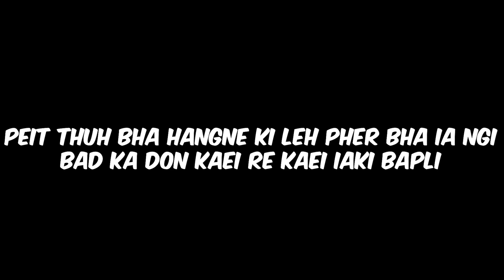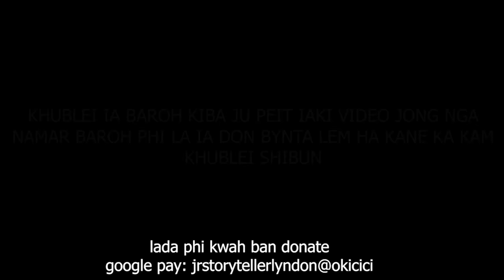shah maham kine ki khunswet ba kim dei ban iathuh ba ki dụk peit na kaei kadaw #228